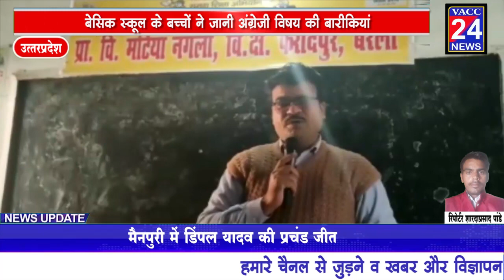बरेली - बेसिक स्कूल के बच्चों ने जानी अंग्रेजी विषय की बारीकियां